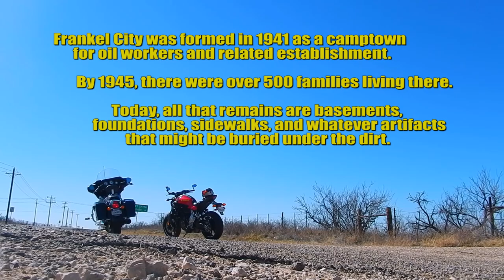The Abandoned Ruins of Frankel City | Exploring the Badlands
We head northward to Shafter Lake, Texas and search for the artifacts and ruins associated with the lost camptown of Frankel City. Along the way, we stop in the town of Andrews for a delicious plate of steak fingers at famous Buddy's Drive-In. Enjoy a cloudless winter day in the warm sunshine with Britt and I. Let's ride!